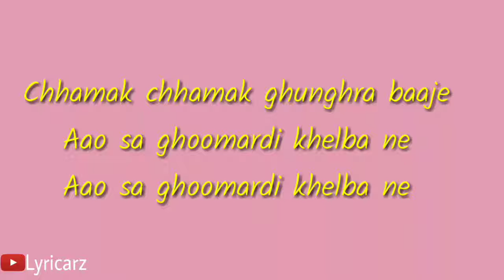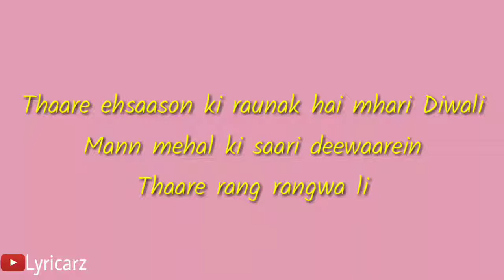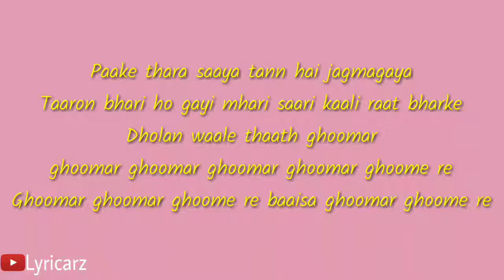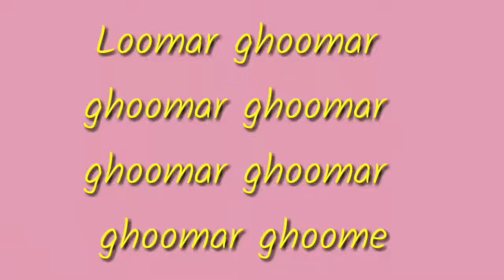Ghoomar Lyrics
For More Lyrical Song Click Down
Keep Supporting
Keep Loving
Keep Sharing
New Songs
Latest Songs
All HIndi Songs
Hindi Songs
Desi Songs
Old Songs
Evergreen Songs
Bhojpuri Songs
Dj Songs
English Songs
Love Songs